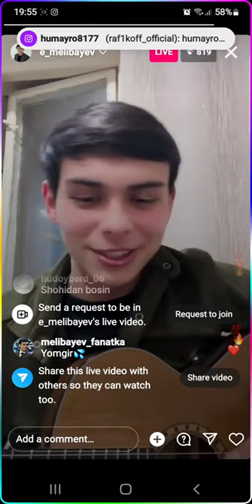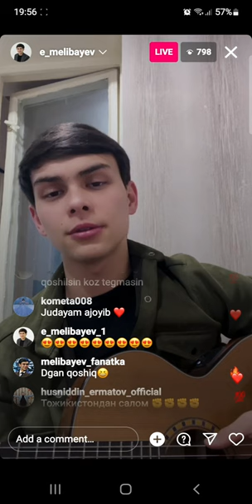ELYORBEK MELIBAYEVDAN YANGI TARONA PREMYERASI HAQIDA JONLI EFIR FIKRLAR KAMENTDA